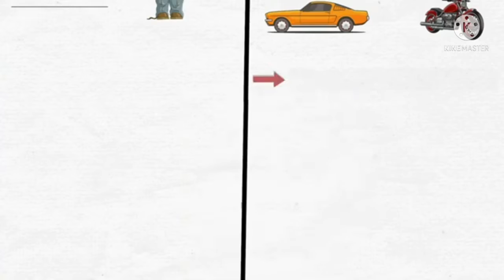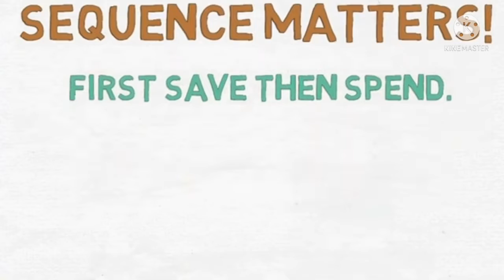Rich Mindset vs Poor Mindset | Difference Between Rich and Poor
Hello dosto kya aap Jante hai ameer aur gareeb ke beech me 5 main difference ye hai..

1) Ameer pehle assets banate hai aur baad me apne liye comfort ki cheeze khareedte hai lekin gareeb mindset waale log pehle apne liye saari comfort: cheeeze khareedte hai aur phir unke paas paise hi nhi bachte

2) Ameer mentality waale log pehle paise bachaate hai phir baaki kharch karte hai lekin gareeb mentality wale log pehle kharch karte hai aur baad me save

3) Ameer mentality waale log formal education ke sath sath specific knowledge lete hai, books padhate hai, mentors ki baate sikhate hai aur gareeb log bas formal education par hi pura focus karte hai

4) Ameer mentality wale log hamesha nayi cheeze sikhate rehate hai but poor mentality log sochate hai ki bas ab bohot sikh liya ab rest karte hai

5) Rich mentality waale log future ki baat karte hai aur usse achha banane ke liye kaam karte hai but poor mentality wale log bas past ki baate karte hai